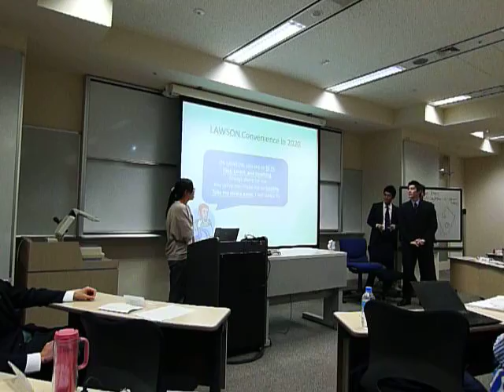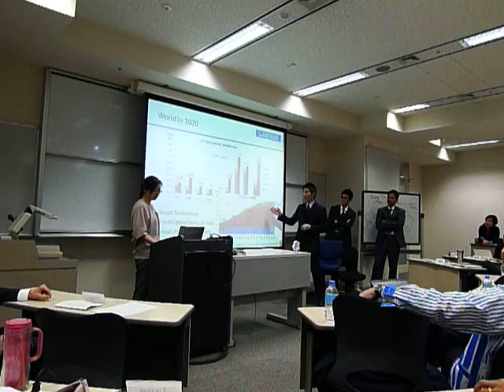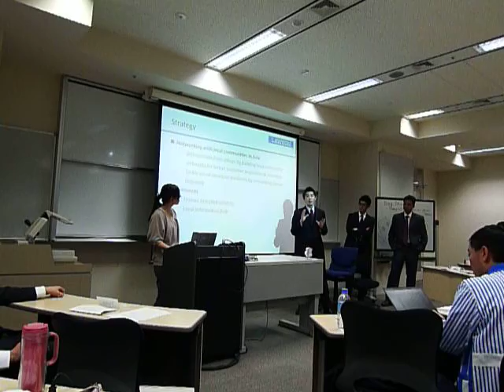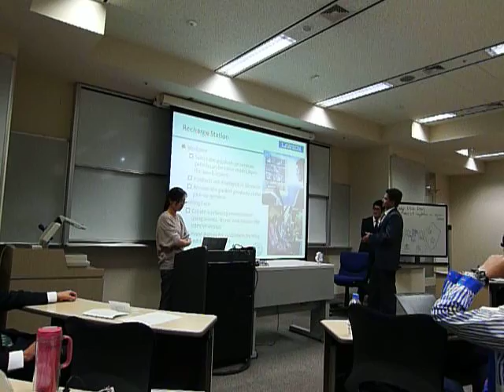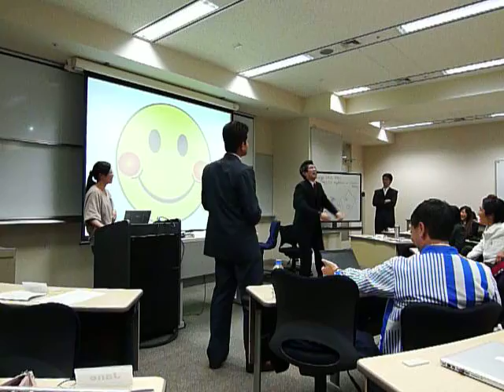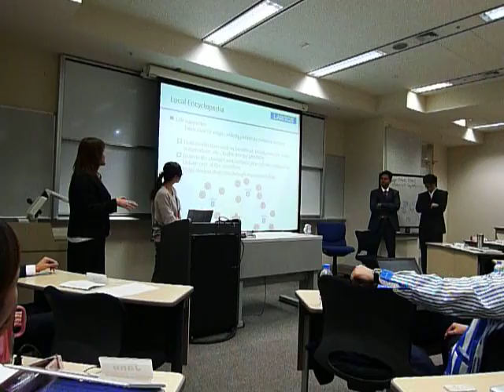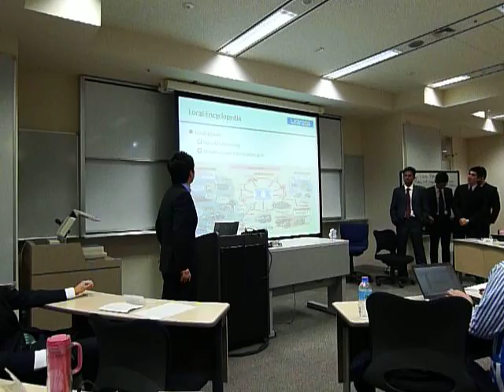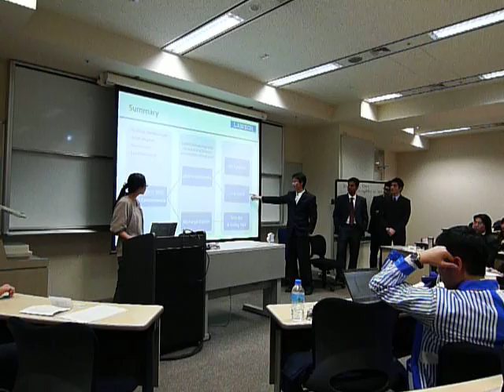Convenience Store of 2020 - Presentation by MBA Students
Convenience Store of 2020 - Presentation by MBA Students in Japan in the year 2010.